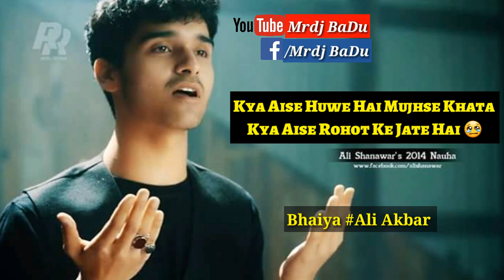Noha Whatsapp Status 2018 By Ali Shanawar